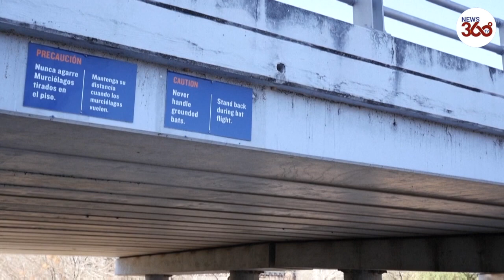Deep freeze killed dozens of bats in Texas - News 360 Tv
Hundreds of bats froze to death during the cold snap that ravaged Texas this past week.

Houston is home to a permanent colony of several thousand Mexican free-tailed bats that live under a bridge.

This species of bat is not used to the freezing temperatures the state has seen.

The recent winter storm left millions of Texans without power or drinking water

Hundreds of Bats Perish During Texas Cold Snap